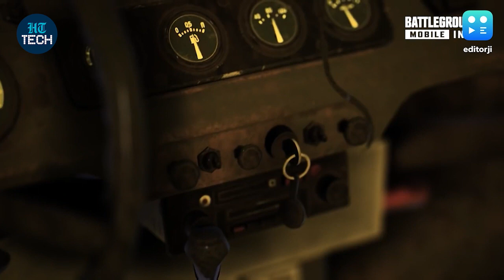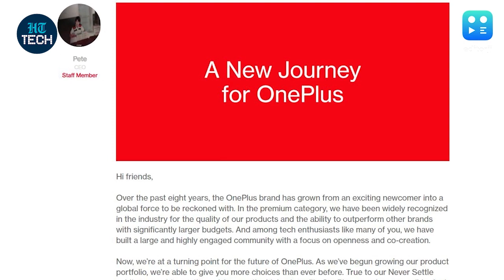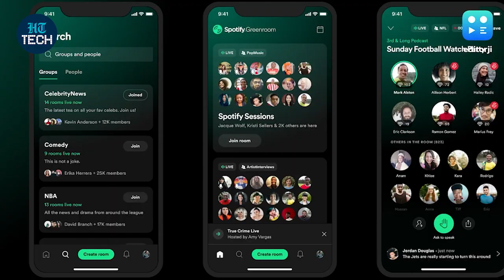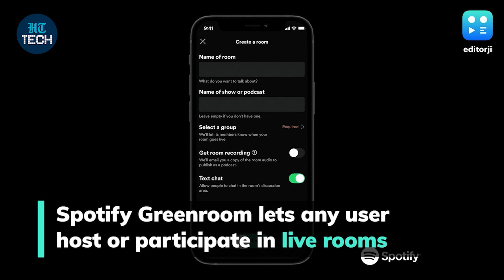Editorji Wrap: A $50,000 helmet that can read your mind, Battlegrounds Mobile launches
Neurotech company Kernel has a launched a $50,000 helmet that can analyse brain patterns, and basically read your mind. Meanwhile, Battlegrounds Mobile India, the return of PUBG Mobile in an India-specific avatar, launched in Early Access on the Google Play Store, but beta slots were filled up within minutes. All this and more on today's Editorji Tech Wrap.